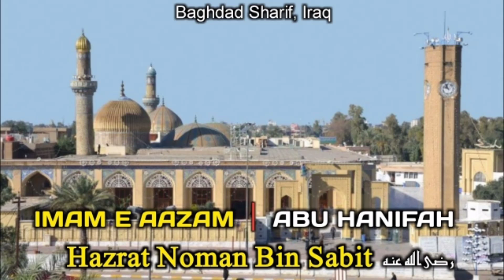امام اعظم رضی اللہ تعالی عنہ اور مجوسی قرضدار (ایک ایمان اور دل افروز واقعہ) - خادم حسین تنیو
امام اعظم رضی اللہ تعالی عنہ اور مجوسی قرضدار
(ایک ایمان اور دل افروز واقعہ)

Imam-e-Azam (R.A.) and the Magusi Borrower
(A Faith-Enhancing story)